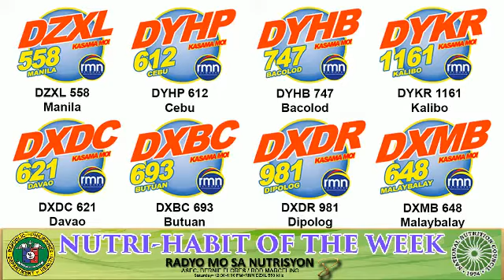Radyo Mo Sa Nutrisyon Yr 8 Episode 21: Bata: Iligtas sa Droga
RadyoMoSaNutrisyonYr8 Episode 21 entitled, “BATA: ILIGTAS SA DROGA.”

Taking the place of Gandingan Awardee for Best AM Program Host Assistant Secretary of Health and National Nutrition Council Executive Director IV Bernie Flores is National Nutrition Council’s Nutrition and Education Division Chief Ms. Jovie Raval with the program’s mainstay co-anchor DZXL’s Rod Marcelino.

In participation for the celebration of the National Children’s Month, they talked about the efforts being exerted by the government to increase the children’s awareness on the negative effects of illegal drugs and deter them from involving themselves in any activity that has to do with its use and trade.

Ms. Normina Mojica Planning Officer III and concurrent Executive Assistant for the Office of the Executive Director of the Council for the Welfare of Children served as the program’s resource person.